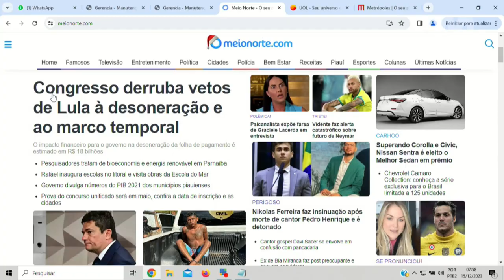Conferência que promove o turismo sustentével